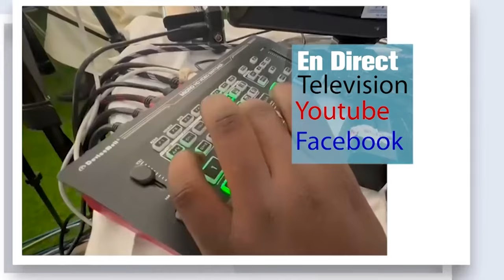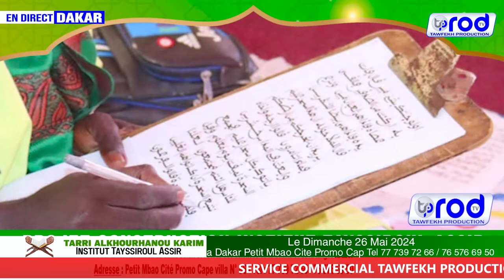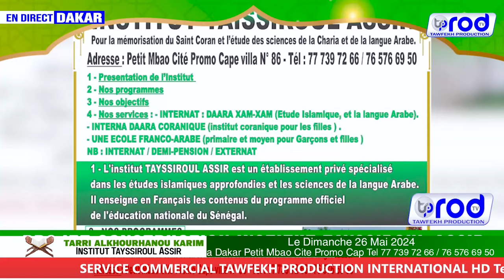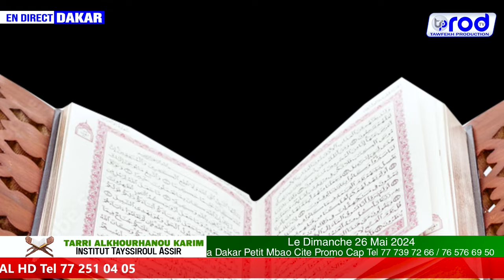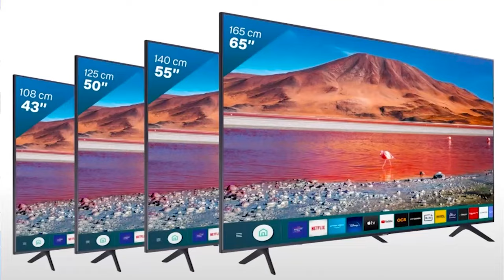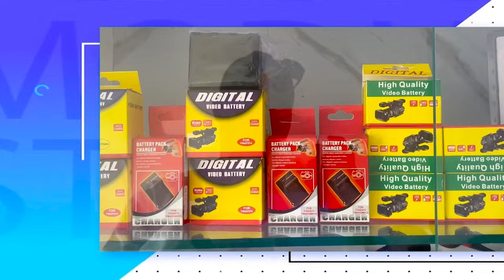Tarri AlKhourhanou Karim Institut Tayssiroul Assir Dakar 2024 26 Mai 2024 Petit Mbao Cite Promo Cap